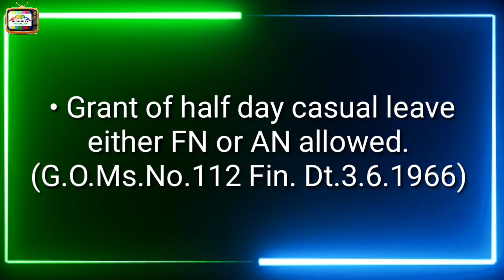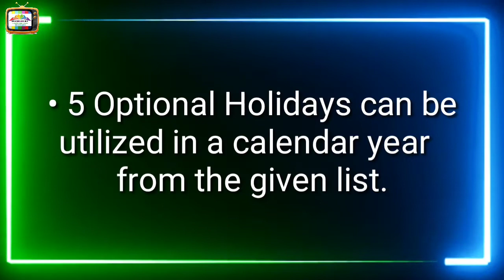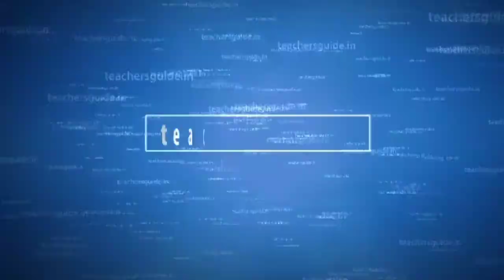AP LEAVE RULES: PART 2: CASUAL LEAVES AND OPTIONAL HOLIDAYS